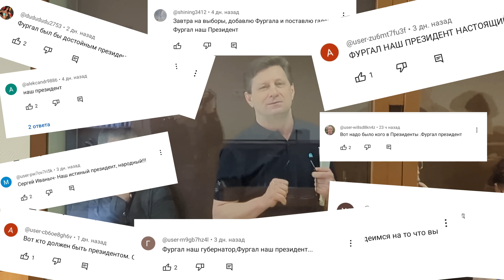«Фургал, возглавь страну!» Экс-губернатор ответил на народные призывы... "Хочу быть врачом"